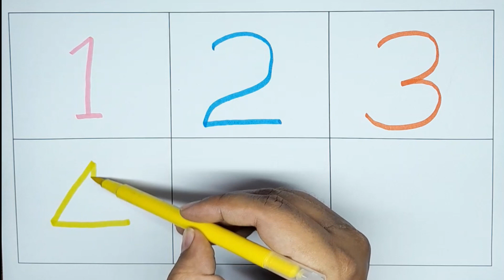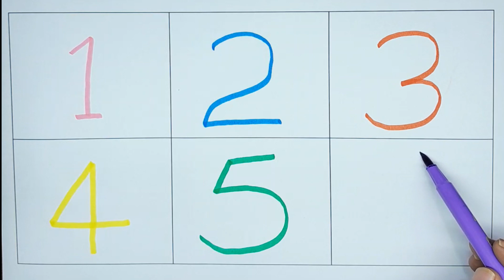123 |numbers |counting